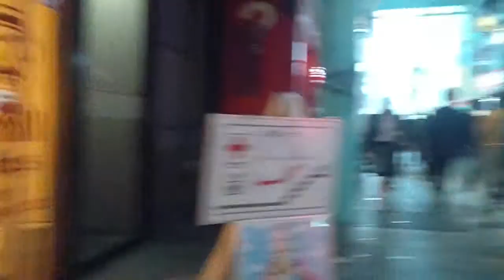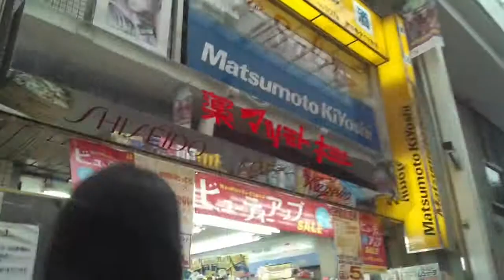吉祥寺サンロードからダイヤ街を歩く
雨でも安定の混雑ぶり吉祥寺の商店街です。
どちらの商店街もアーケードになってるので、こんな天気でも安心です。

0:52、左、SEIYU吉祥寺店
1:18、リンデ、ドイツパンで有名
1:35、吉祥寺駅前郵便局
4:35、吉祥寺駅
5:24、JINS 吉祥寺ダイヤ街店
5:45、小ざさ、最中と羊羮で有名
5:49、ミートショップ サトウ、メンチカツが有名、行列できてますね。
6:50、ロジャース吉祥寺店

吉祥寺駅周辺をウロウロ(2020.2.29)、はコチラ

【池の水がカラッポ】井の頭公園から吉祥寺駅へ歩く！～池はただいま掻い掘り中～、はコチラ